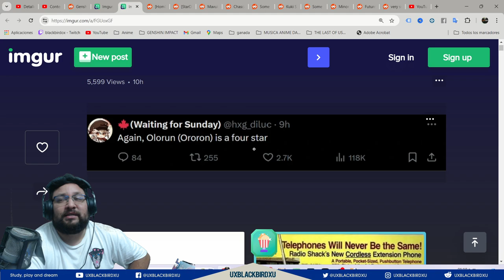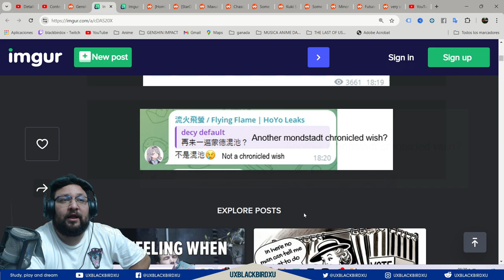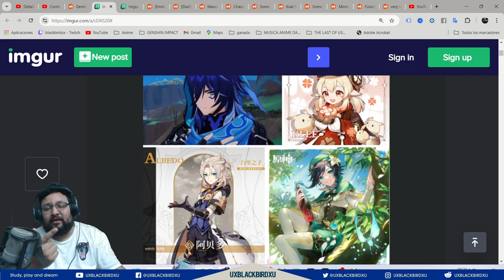✅Chaska y ororon para la 5.2 |🌋Genshin Impact🌋| Esos banners pueden ser muy buenos 👍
Codigo Creador de Contenido en EPIC:
UXBLACKBIRDXU

OH EKATE
banners mas nuevos (ohekate)